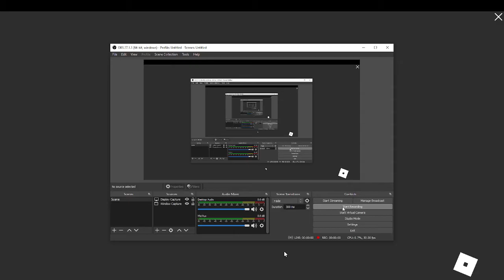R.I.P Pathos III